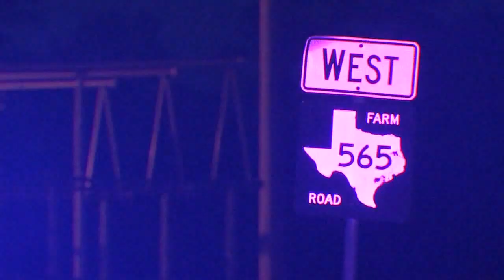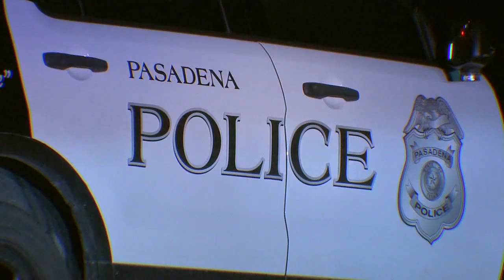Chase ends in 1 person thrown from truck during crash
One of the four occupants in the car was ejected during the crash.